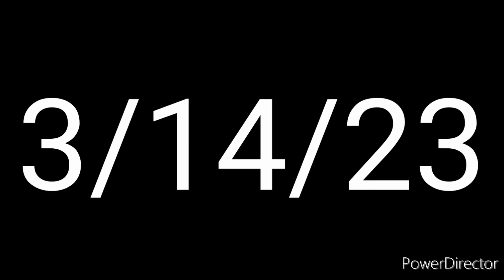BM:on the road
BM (bubba's memes)
episode 2
available for reanimating by @subjectfnaf